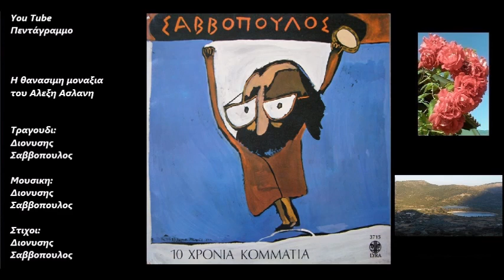Η θανασιμη μοναξια του Αλεξη Ασλανη